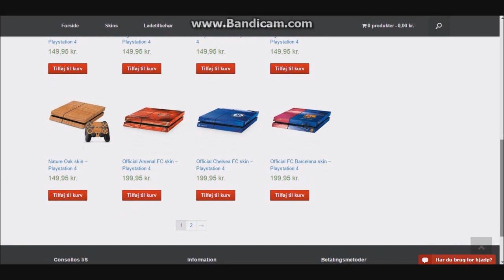[DANSK] West Ham United Karriere Mode - "Ny angriber?" #2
Står du og mangler fede skins eller andet lækkert tilbehør til din PS4 eller Xbox One? Så tjek ud for
Hvem er en fgt?
Tak! :)